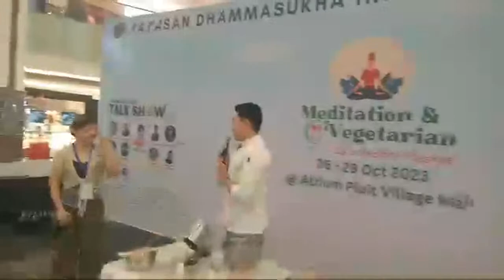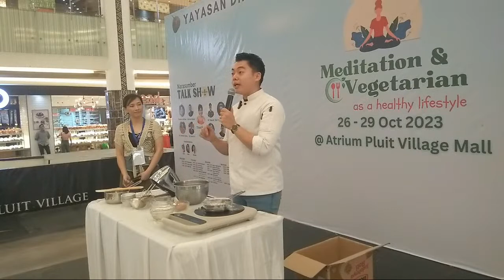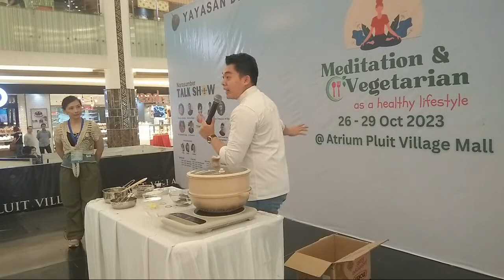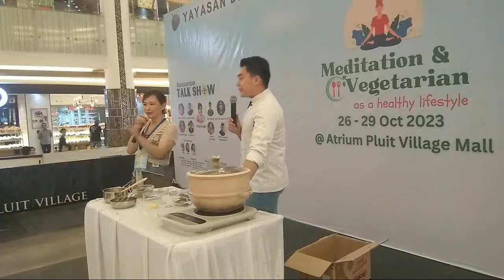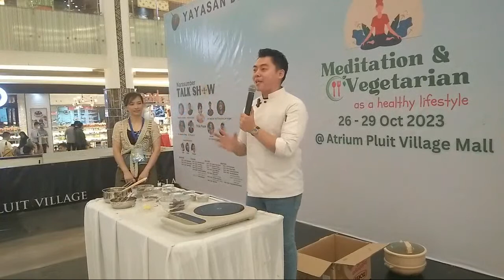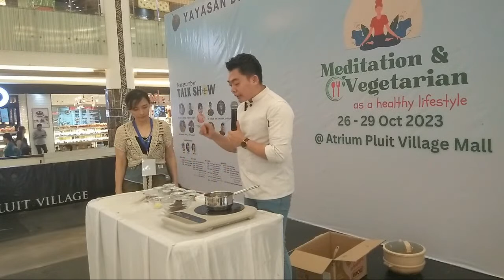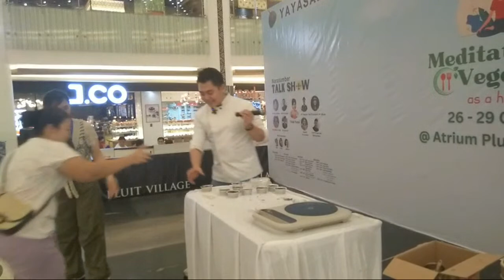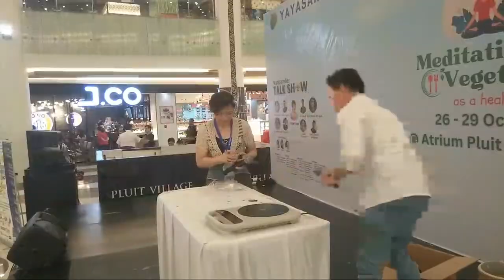Baking Demo by Chef Thomas Law